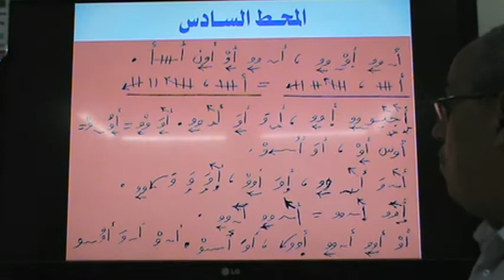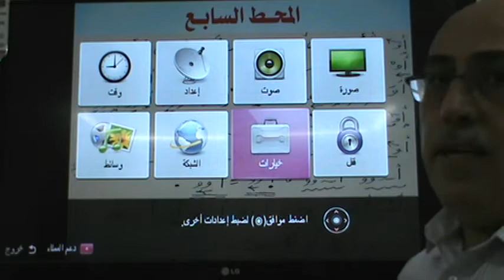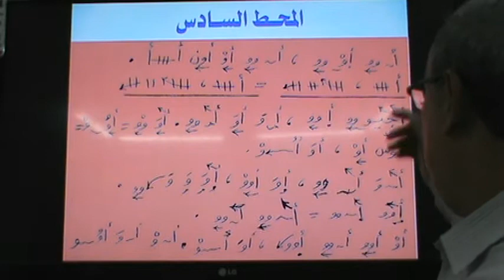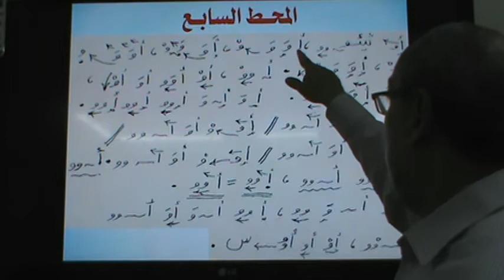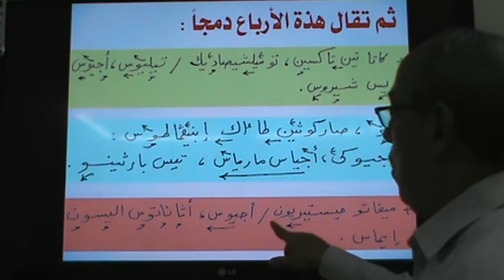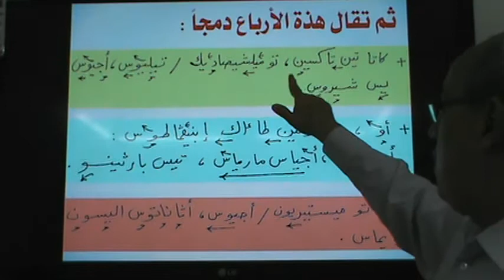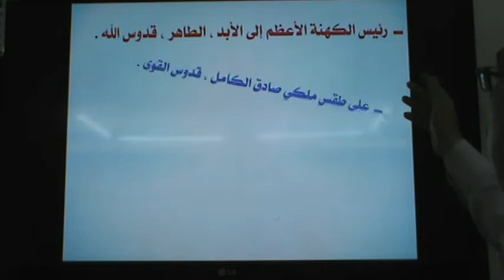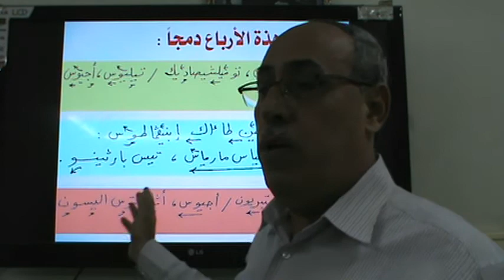الفرقة الثانية أرسينوى - ألحان القداس الإلهى - أستاذ نبيل غطاس - المحاضرة السابعة